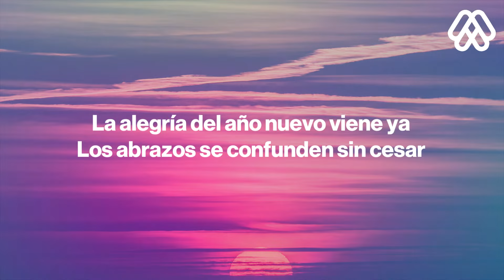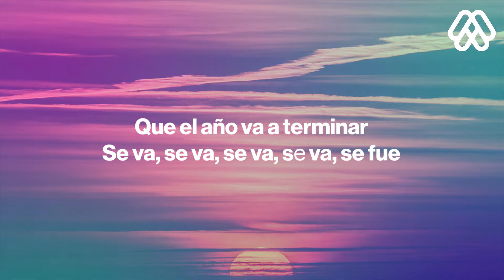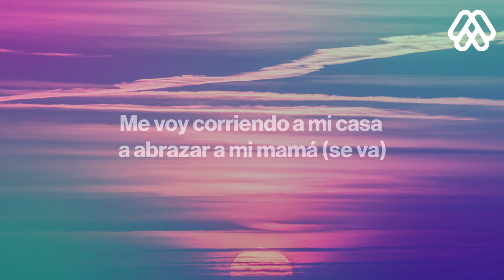Camilo - 5 pa las 12 (Letra/Lyrics)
5 pa las 12 - Camilo

🎤Letra: Camilo - 5 pa las 12
[Refrán]
Las campanas de la iglesia están sonando
Anunciando que el año viejo se va
La alegría del año nuevo viene ya
Los abrazos se confunden sin cesar

[Coro]
Faltan cinco pa' las doce, el año va a terminar
Me voy corriendo a mi casa a abrazar a mi mamá

[Post-Coro]
Que el año va a tеrminar
Se va, se va, se va, sе va, se fue

[Verso]
Me perdonan que me vaya de la fiesta
Pero hay algo que jamás podré dejar (No, no, no, no)
Una linda viejecita que me espera
En las noches de una eterna navidad

[Coro]
Faltan cinco pa' las doce, el año va a terminar (Ay, ay, sí)
Me voy corriendo a mi casa a abrazar a mi mamá (Ya viene el año nuevo)
Me voy corriendo a mi casa a abrazar a mi mamá (Cuando caí)

[Refrán]
Anunciando que el año viejo se va (Va, ya se va)

[Coro]
Me voy corriendo a mi casa a abrazar a mi mamá (El año ya se fue)
Me voy corriendo a mi casa a abrazar a mi mamá (Se va)

[Outro]
Li-ra-ra, li-ra-ra
Li-ra-ra, li-ra-ra